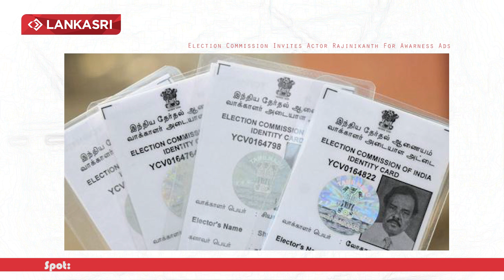Election Commission Invites Actor Rajinikanth For Awarness Ads